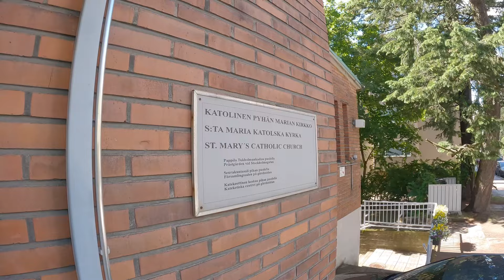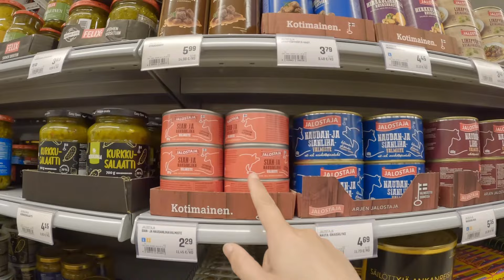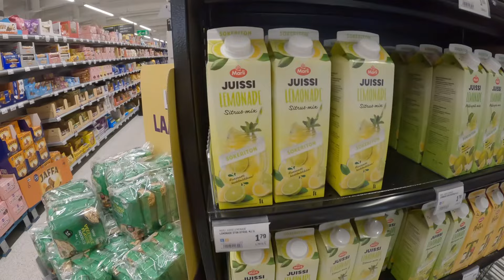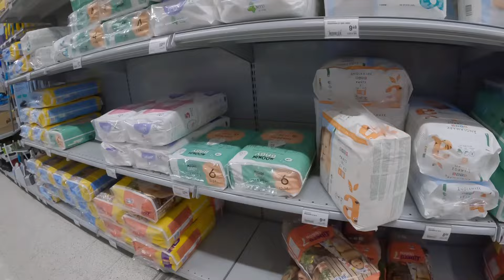MAHAL KONG PILIPINAS🇵🇭/FILIPINO FAMILY LIVING IN FINLAND/AZELKENG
We are Azel & Keng 👩‍❤️‍💋‍👨 And our cute son is Zeke 👦🏼

We’re both from the Philippines 🇵🇭❤️ but we are currently  living in the happiest country in the world, FINLAND!🇫🇮💙

We call our viewers and solid supporters, ka-GG!
It means Gwapa Gwapo ❤️
but it also means God’s Gift 🙏🏼🎁

Our contents is about lifestyle, travel, food, cooking, family and a lot more!

Sit back, relax and enjoy as we share our daily lives in Finland!❤️

Azel & Keng